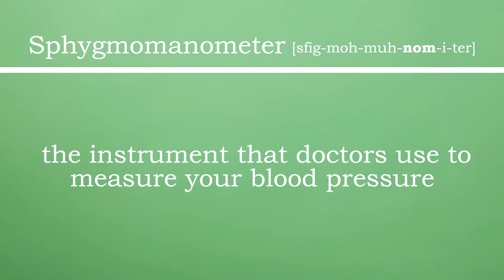People Pronounce Medical Terms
“I’m not a doctor!”